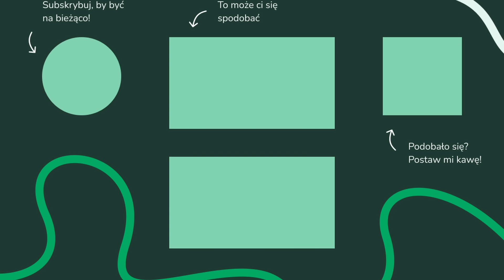UWAGA: GWAŁTOWNE BURZE na południowym wschodzie w niedzielę. Prognoza pogody. Ochłodzenie.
00:00 Wstęp - omówienie